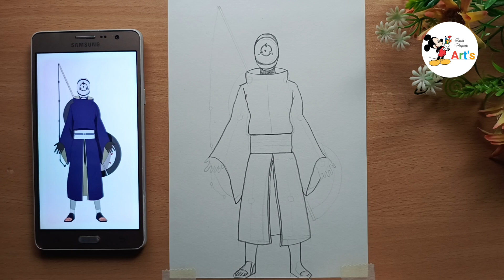How to Draw Obito Uchiha (Full Body) || Drawing Obito Full Body || Anime Drawing Easy - Naruto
Today's I'm draw Famous Anime Character
Obito Uchiha  Full Body Drawing~
I hope you will enjoy.
► Used things
(1) 0.5 Mechanical Pencil
(2) 6B Pencil , HB pencil
(3) A4 size normal white paper